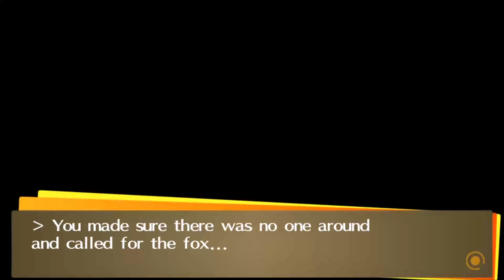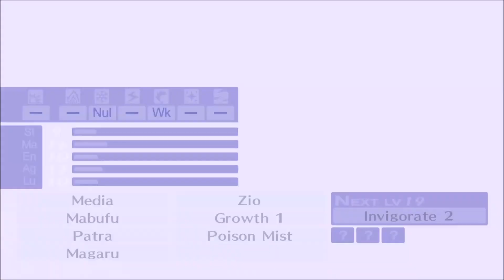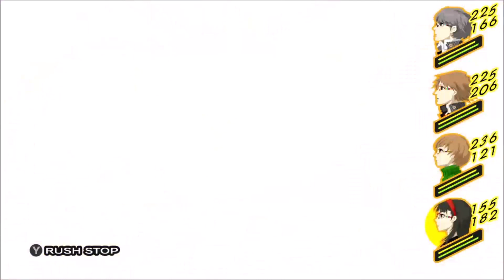Persona 4 Golden Part 13: Return to Yukiko's Castle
Let's take a trip back to Yukiko's Castle and get Yukiko all trained up.

Joining us for this Persona 4 Golden series is Curbwalkerz!

Fifteen super-elite students have been locked in the school and they are forced to live in this isolated community. There is a special rule for the students: only murderers can graduate from the school, and this rule turns the prosperous school into the despairing place. The protagonist, however, does not follow this rule. He investigates murders instead of murdering somebody and tries to figure out a way to escape from the school.